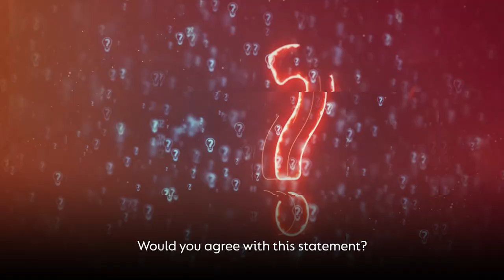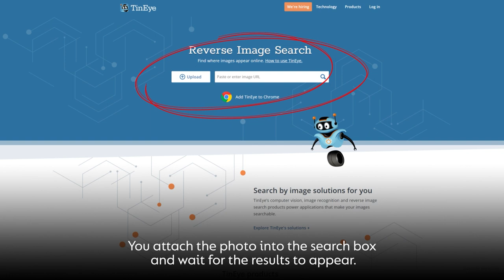Fake photos - how to recognise them?